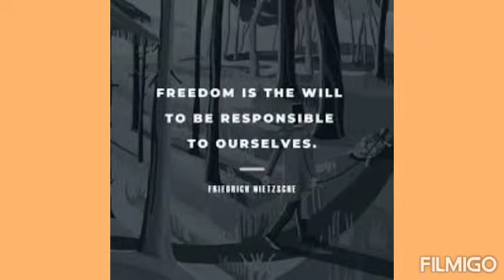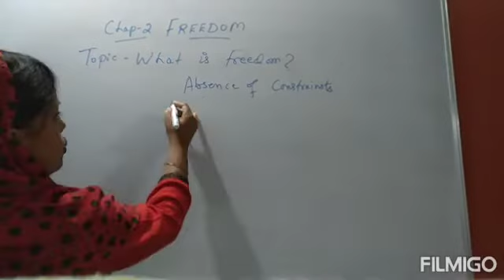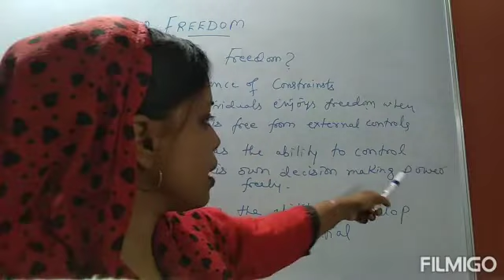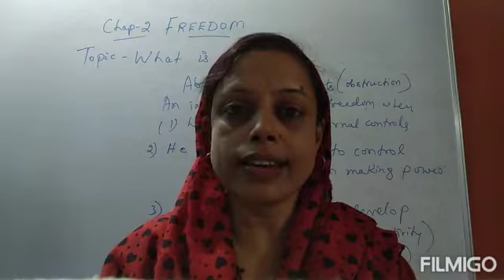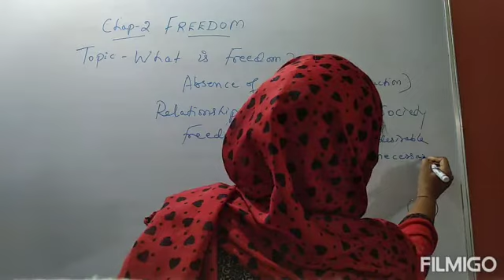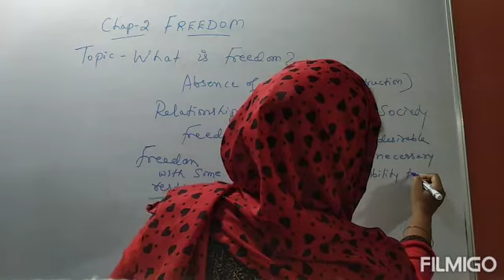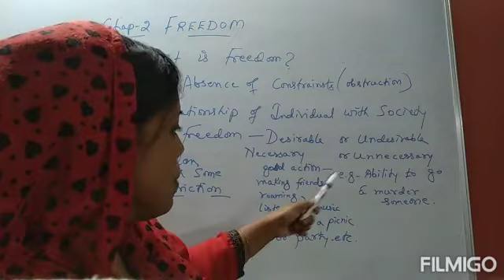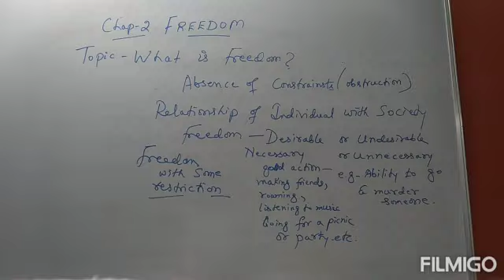Political Science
chap-2.Freedom.Topic-What is Freedom?